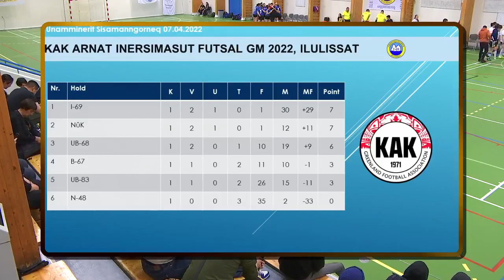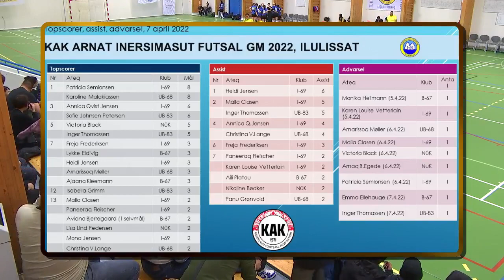Grønlandsbanken GM 2022 Arnat: UB-68 vs. I-69 (1:2) KNR 08.04.2022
Grønlandsbanken GM 2022 Arnat inersimasut. Oqaluttoq: Noah Mølgaard.